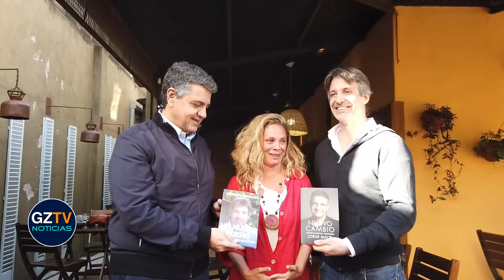Jorge Macri recorrió San Fernando y Tigre con los candidatos de Juntos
Jorge Macri recorrió San Fernando y Tigre con los candidatos de Juntos, Agustina Ciarletta y Segundo Cernadas, respectivamente.
A cuatro semanas de la elecciones generales legislativas 2021, Jorge Macri reconoce "todavía no hemos ganado nada" y elige la prudencia hasta el 14 de noviembre para lograr dar un mensaje de oposición consolidada al electorado.